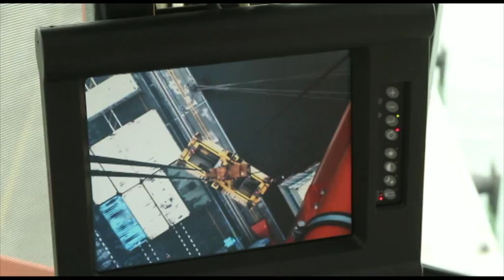Borusan Limanı Kurumsal Tanıtım Filmi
Gemlik'te bulunan ve Türkiye'de 6 Sigma ile yönetilen tek liman olan Borusan Limanı, lojistik sektöründen edindiği mükemmelliyetçi felsefesini limancılığa taşıyor.